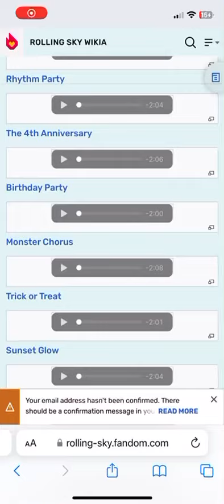Monster Chorus: 4-star song 21/41